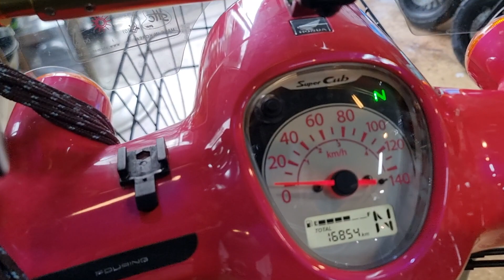광주 무려!!핑크 슈퍼커브110 중고매물 분양합니다!!!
2021년 혼다 슈퍼커브110 핑크
16854km

광양형님께서 모캠라이딩 용으로 즐겁게 타셨던 바이크 입니다♡

ADV125로 넘어 가시면서 이쁜바이크 물려주시고 가셨네요

옵션
프론트바구니
윈드스크린
사각윈드스크린
핸드폰거치대
무선충전거치대
베트남케리어
보조가방
쿨시트
돗자리2개
85리터 실버 알루미늄탑박스
핸들바

앞타이어 90%  뒤타이어 80%전체 소모품 짱짱
정품키2개